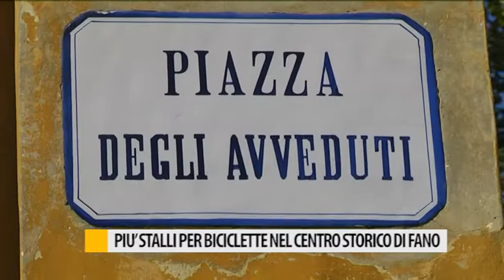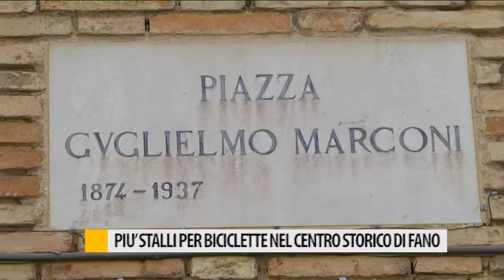Più stalli per biciclette nel centro storico di Fano